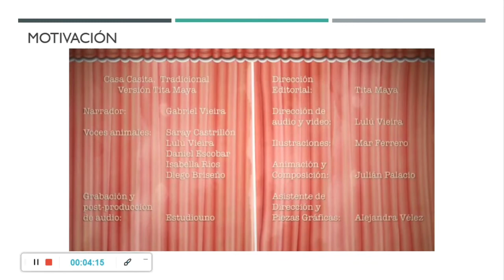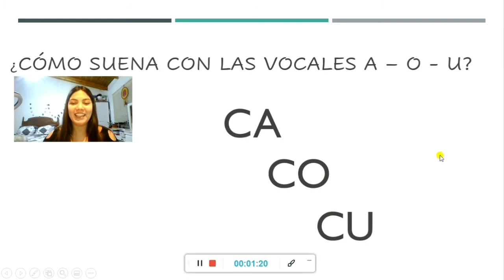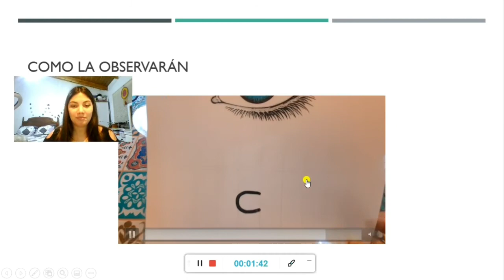Motivación lección casa.